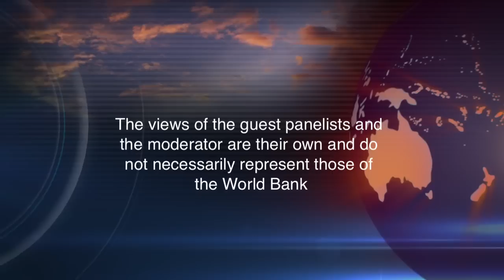Praxis Discussion Series: Development in the Pacific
There are nine million people scattered across the Pacific region, which spans one third of the globe's surface but accounts for less than two percent of its land. In development terms it is one of the most diverse regions in the world. This World Bank panel discussion was recorded in Sydney, Australia on Thursday 24 March, 2011 featuring three specialists: Rob Jauncey from the World Bank, Caleb Jarvis from Pacific Trade and Invest, and Daniel Rowland from the University of Sydney. Moderated by Olivia Rousset.